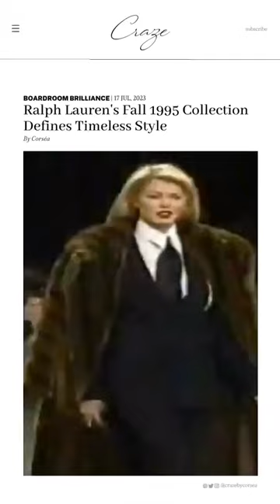Ralph Lauren Fall Collection⚜️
Welcome to our Old Money Aesthetic channel, where elegance and refinement come to life. Immerse yourself in the world of timeless luxury, classic fashion, and sophisticated living. From vintage style inspiration to tips on etiquette and fine dining, our shorts videos are tailored to the modern gentleman seeking a taste of the old money lifestyle.